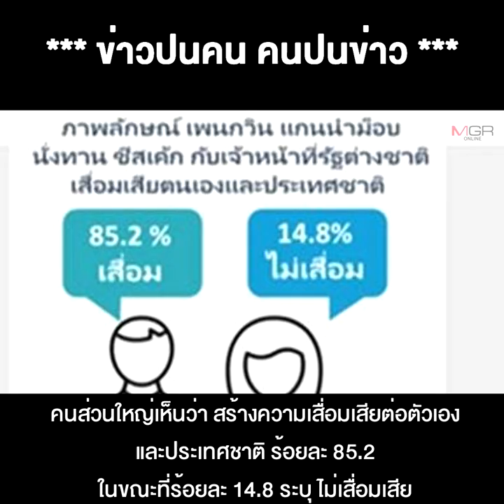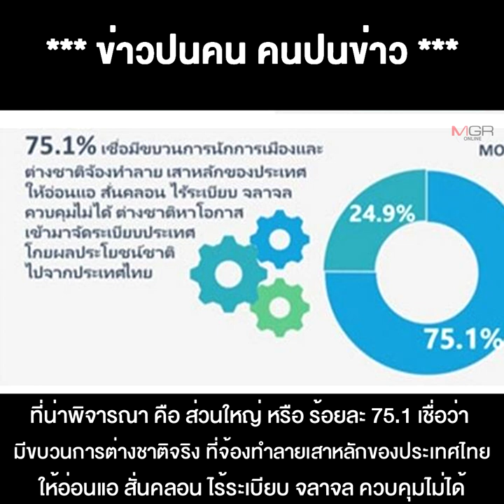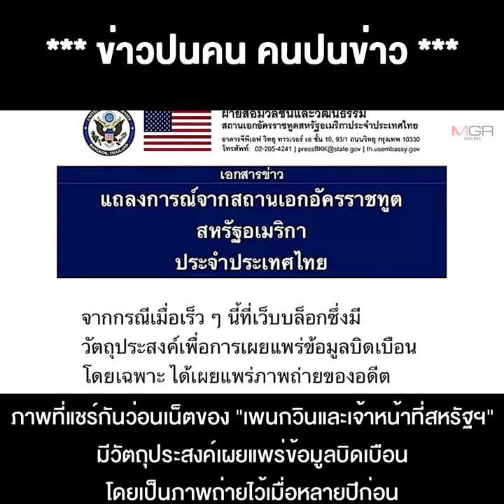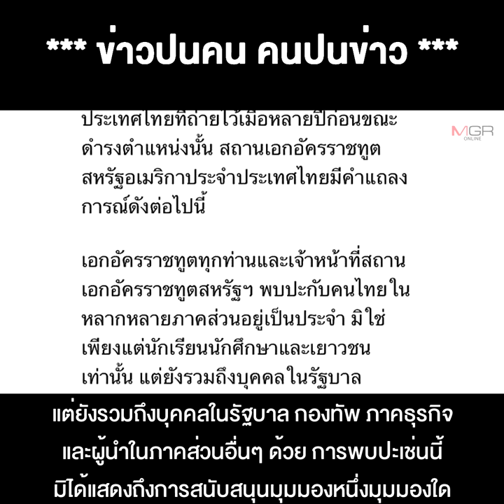ภาพมันฟ้อง แกนนำม็อบ เพนกวิน กิน ชีสเค๊ก มีนักการเมือง - ต่างชาติ หนุนหลัง !!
14/09/2020 ภาพมันฟ้อง แกนนำม็อบ เพนกวิน กิน ชีสเค๊ก มีนักการเมือง - ต่างชาติ หนุนหลัง !!
นั่งกินชีสเค้ก กับเจ้าหน้าที่สหรัฐฯ! ทำให้คนเชื่อภาพมันฟ้องว่าม็อบมีนักการเมือง-ต่างชาติหนุนหลัง